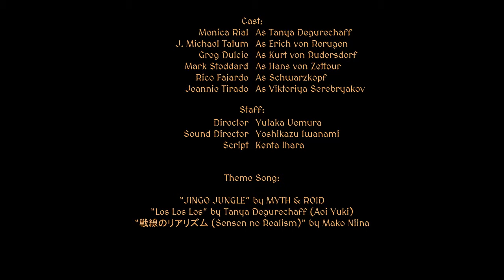Saga of Tanya the Evil Trailer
This is not an official trailer, just something I made by myself.